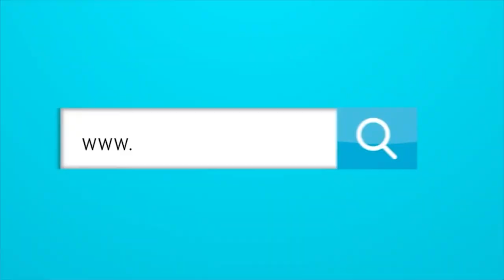¿Dónde está el apoyo de Junior a la liga femenina de fútbol?